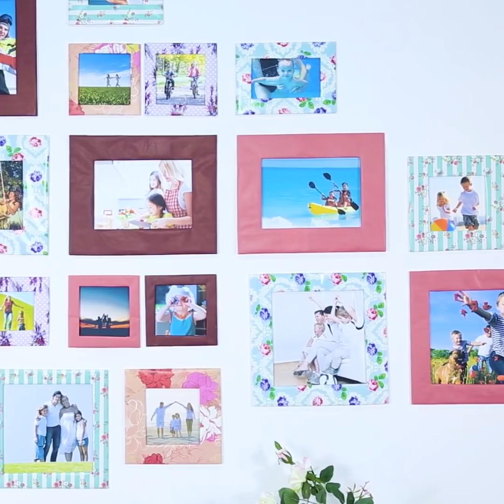19 BUDGET CRAFTS TO MAKE IN NO TIME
Awesome DIY affordable crafts

Creating your own products is getting more and more common these days since everything is becoming more expensive everyone is taking it on themselves to show their creative side. So, in this video we are sharing with you some amazing DIY crafts that we came up with that will save you both time and money. We demonstrate awesome ways to make your own vanity storage and many different ways to re-use cardboard boxes. In addition, we demonstrate different ways to make perfect origami gift boxes, cute ribbon hacks for your hair and ways to save your old and damaged box files. Watch our whole video, to discover many different ways to create anything using ribbons, make your own notepad using receipt paper and how to reuse matchboxes.

- If you are looking for a way to store all your beauty and body products we have the best DIY vanity storage craft for you which will cost you zero money. You simply take a shoebox and rollers from old kitchen foil rolls. Then, using hot glue, you add some at the bottom of the rollers and stick them inside the shoebox on each corner. Then, you take the lid of the shoebox and add some hot glue at the top of the roller and place it on top just as we demonstrate in the video. To give it some color, you can spray paint it the color of your choice and voila. You can use it to organize your perfumes, face creams, makeup, body butter, and body or even jewelry and hair accessories.

- If you've just moved or had a lot of storage boxes/cardboard boxes lying around, we show you an awesome way to re-use them and create your own shoe rack. This one is perfect to use and keep all your pairs of shoes neatly inside. Watch our whole video demonstration to understand how to build this little pyramid of shoes and place each square inside one of the triangles.

- For those of you who love decorating everything especially gifts you are giving to your loved ones, you will love this little hack we have for you. We demonstrate awesome ways to create little gift bags for chocolates you giving away or candy. Watch our video demonstration to understand how to build a pyramid gift bag using a square card paper and how to create a perfect jewelry gift box for the perfect jewelry.

- Ribbons are something that we all love, so we demonstrate some amazing tricks you can do with ribbons that will blow your mind. Firstly, we show you the easiest way to tie a box using just your fingers. This one is perfect if you are beginners and have no idea how to use ribbons. In addition, we demonstrate a beautiful way to braid two different colors of ribbons and use them as a headband. In order to help you restore an old box file whose cover was damaged we demonstrate an amazing way using two different colored ribbons - this is great if you would also like to switch things up a bit and give your files or notebooks a different design.

Watch our whole video to discover a lot more amazing DIY affordable crafts such as how to make your own camera using a matchbox and how to make beautiful picture frames.
Timestamps:
0:07 - DIY vanity storage
1:29 - Awesome gift boxes
4:25 - Beautiful headband
4:56 - How to decorate your stationery
6:07 - Brilliant DIY keyring
6:35 - Rose ribbon
7:31 - From flip-flops to sandals
9:32 - Matchbox camera
10:22 - DIY picture frames